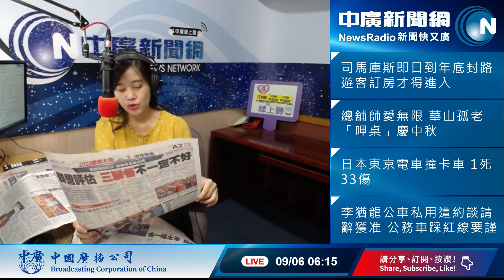20190906【張慶玲│中廣10分鐘早報新聞】大選海外加演 藍綠韓郭下月衝華府│拼觀光?拼選舉?第2波國旅補助有夠複雜│美中貿易10月復談 美股大漲│好狠！錢莊老闆遭焚屍成灰